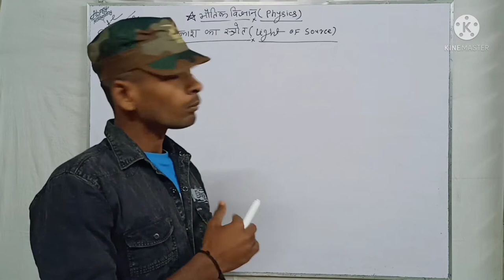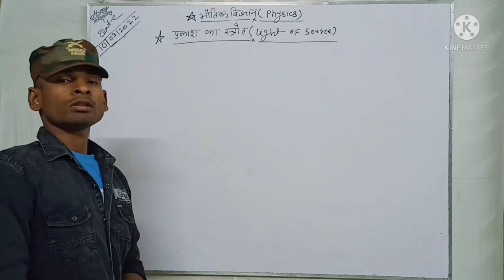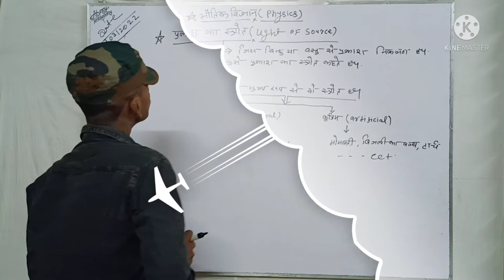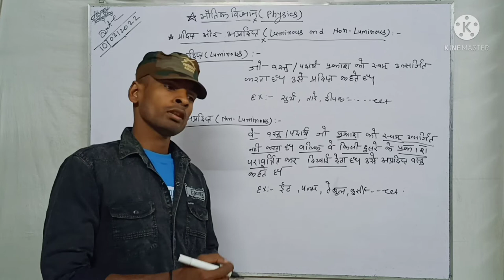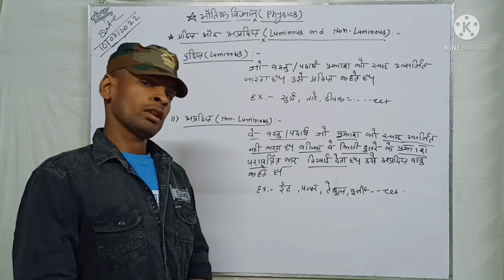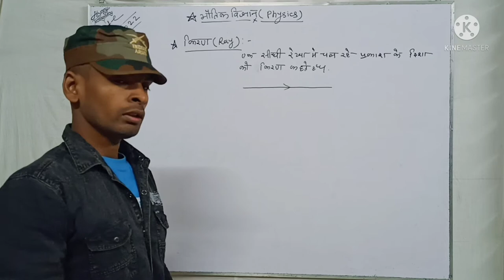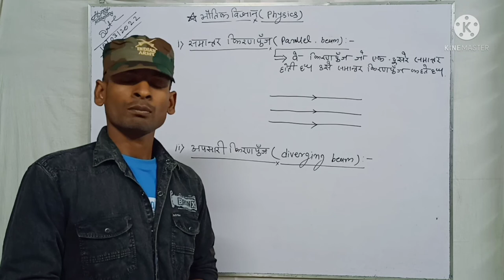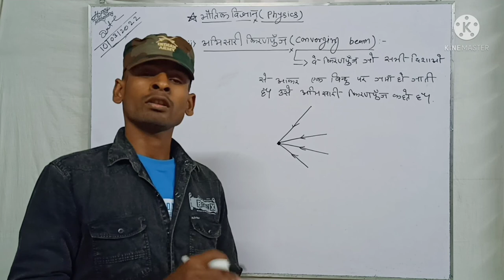Becic Concepts of Physics Class 10th/ in Hindi Chapter-1/Part -2 ,🔥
Becic Concepts of Physics Class 10th/ in Hindi Chapter-1/Part -2/By Rakesh Sir
N.RSTUDYSCIENCECENTER ByRakeshasir#